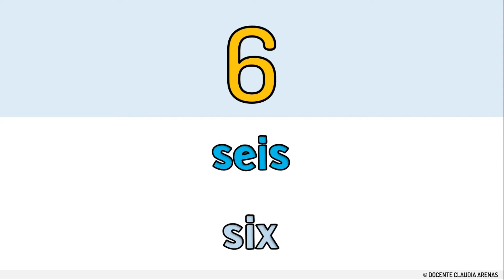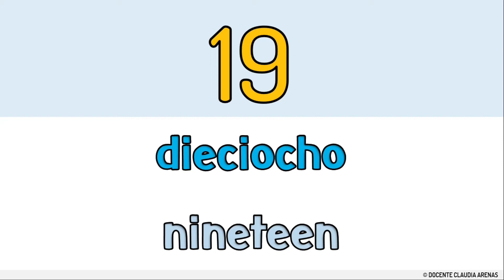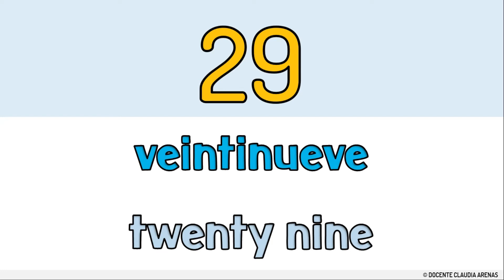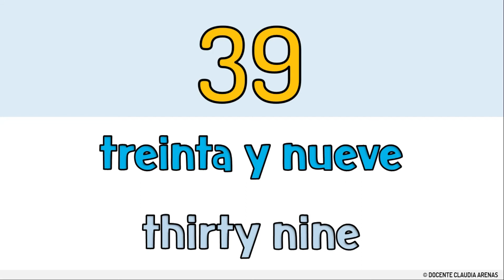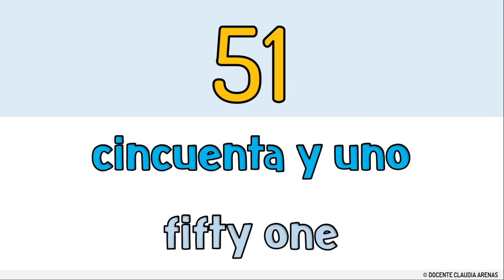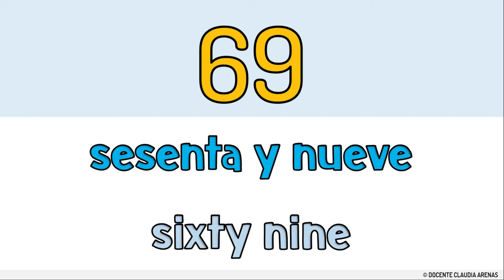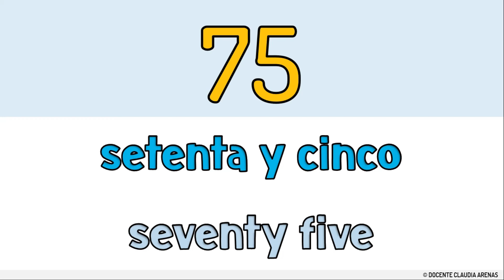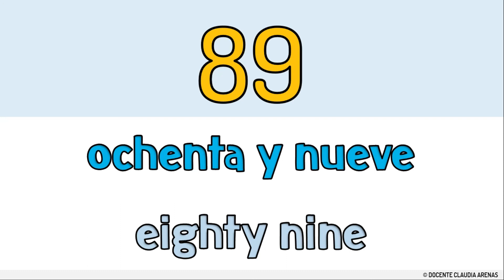NÚMEROS del 1 al 90 EN ESPAÑOL E INGLES para niños😉🌟 I SPANISH and ENGLISH Numbers🧒👧📢